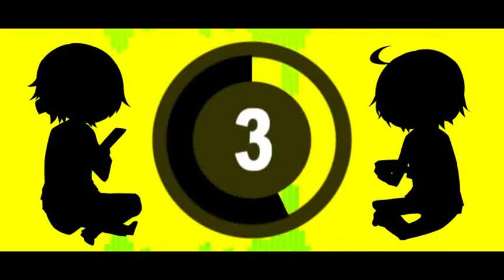Len and Rin Kagamine - Remote Control feat. Bookmark of Demise Project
In this version of Remote Control instead of Len and Rin being in the video it's the Bookmark of Demise Project characters, C-ta, A-ya, B-ko, D-ne.